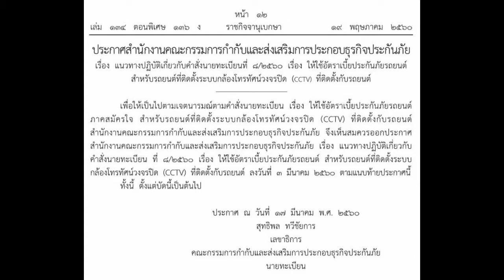ติดกล้องหน้ารถได้ลดเบี้ยประกันรถยนต์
"ประกาศสํานักงานคณะกรรมการกํากับและส่งเสริมการประกอบธุรกิจประกันภัยเรื่อง แนวทางปฏิบัติเกี่ยวกับคําสั่งนายทะเบียนที่ ๘/๒๕๖๐ เรื่อง ให้ใช้อัตราเบี้ยประกันภัยรถยนต์ สําหรับรถยนต์ที่ติดตั้งระบบกล้องโทรทัศน์วงจรปิด (CCTV) ที่ติดตั้งกับรถยนต์"